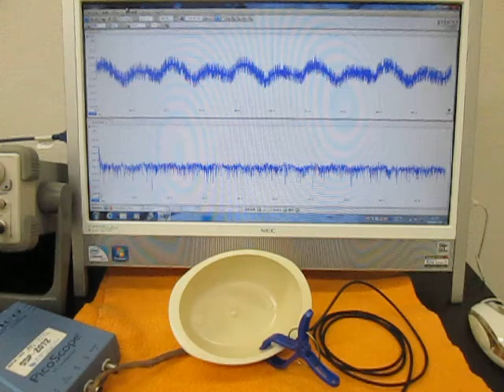‹樹脂・プラスチック›を利用した超音波技術